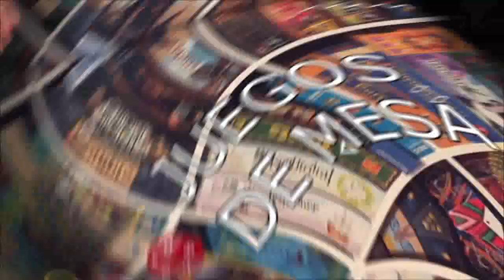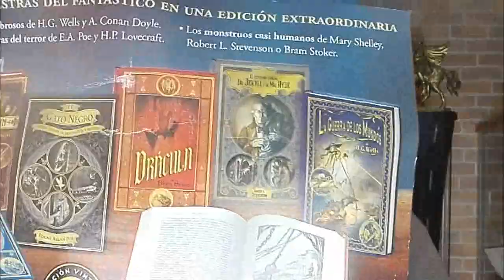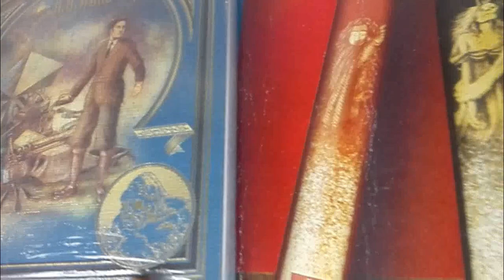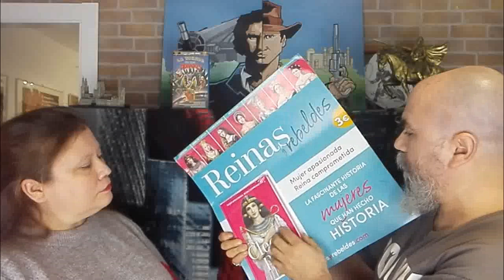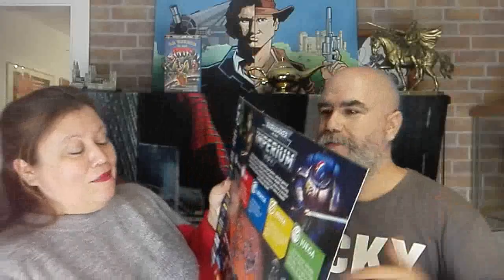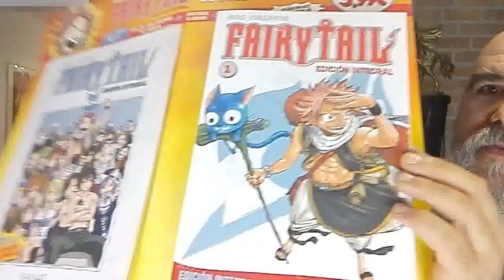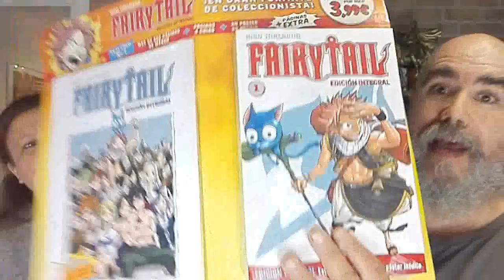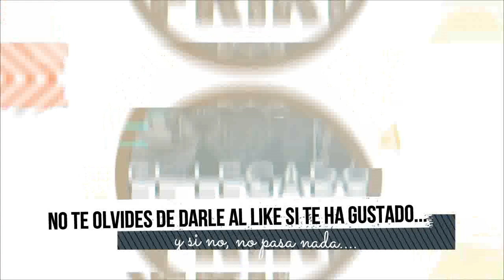COLECCIONABLES DEL KIOSCO -2022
Comenzamos el año con nuevos propósitos y como no, con nuevos coleccionables! Así que vamos a disfrutar juntos descubriéndolos!!!